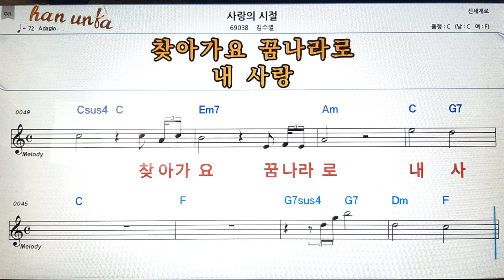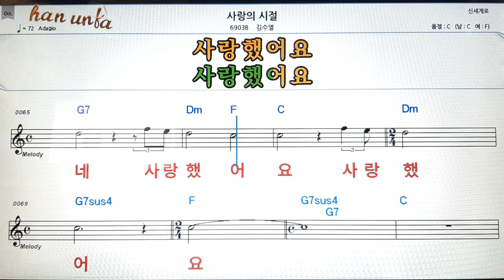사랑의 시절/김수열👍노래 반주, 코드 악보,가라오케💋Karaoke*Sheet Music*Chord*MR